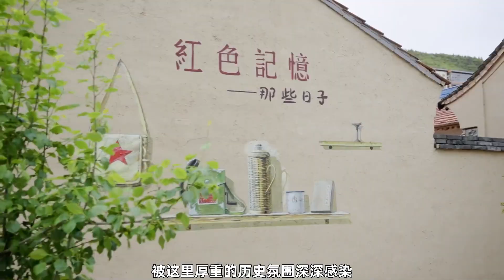我在宁夏固原，发现了理想中的最美民宿